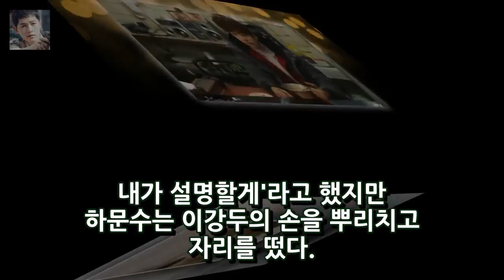[★밤TView]그사이 이기우 원진아에 고백..삼각관계 시작- 스타뉴스 엔터테인먼트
사진=그냥 사랑하는 사이 방송 화면 캡처 그냥 사랑하는 사이 이기우가 원진아에게 자신의 마음을 표현했다. 2일 오후 방송된 JTBC 월화드라마 그냥 사랑하는 사이(극본 유보라 연출 김진원)에서는 하문수(원진아 분)에게 고백하는 서주원(이기우 분)의 모습이 그려졌다. 이날 방송에서 이강두(이준호 분)와 하문수는 함께 놀이터에 갔다. 이강두는 하문수에게 진짜 납작하다며 그의 머리를 쓰다듬었다.
김성준 앵커 정려원·유아인에게 상처..사과드린다(전문)- 스타뉴스  엔터테인먼트:
내 과거 받아 준 사람 AV의 전설 아오이 소라 결혼...남편은 DJ?  엔터테인먼트: